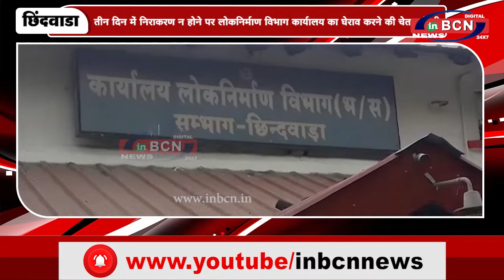तीन दिन में निराकरण न होने पर लोकनिर्माण विभाग कार्यालय का घेराव करने की चेतावनी दी ......INBCN NEWS